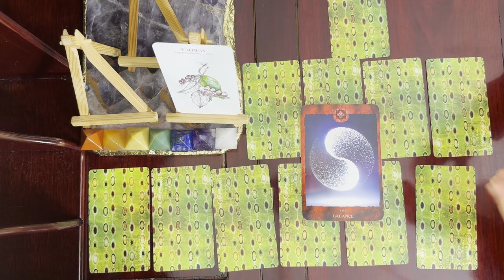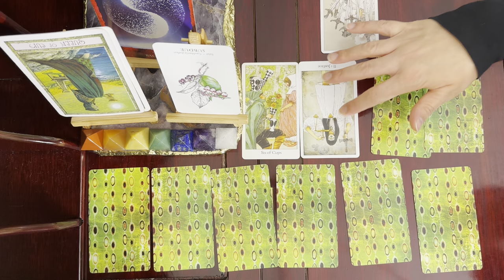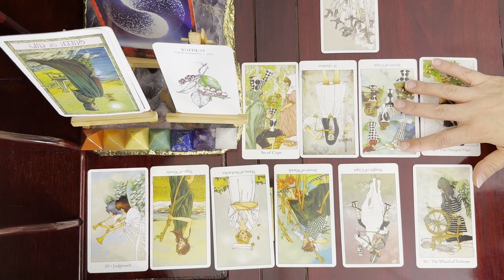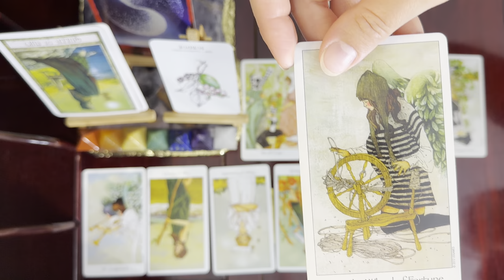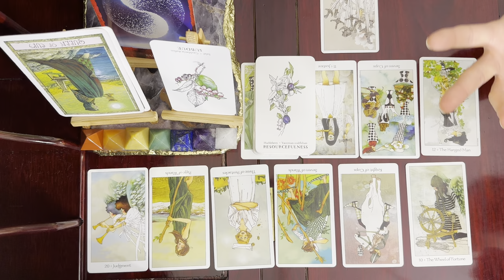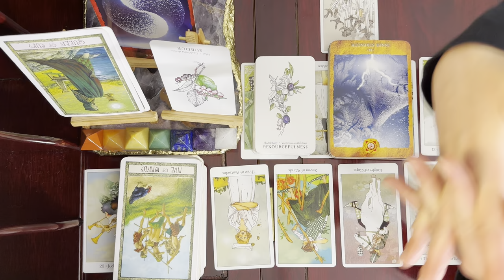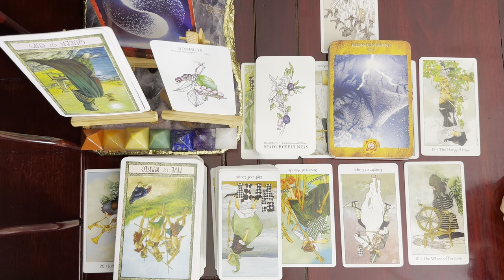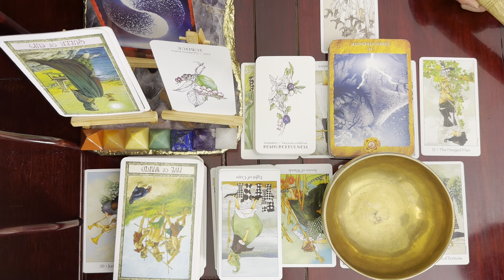Gemini Weekly Tarot, Twins At War (Aug 11-17)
Dreaming Way Tarot